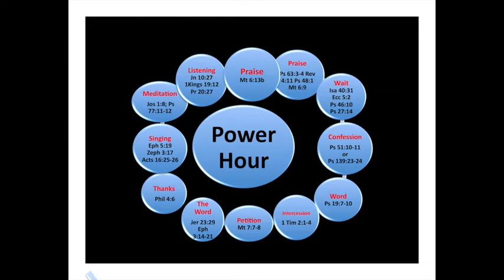Praying an Hour and Enjoying It!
Michael Livengood shares 12 steps to pray an hour. He has often said if there was only one message he would deliver to Christians this would be the one.